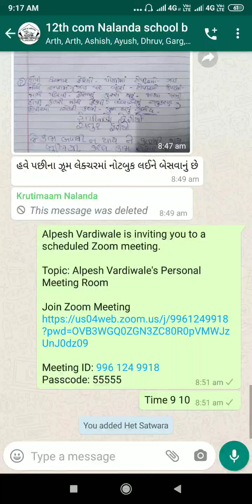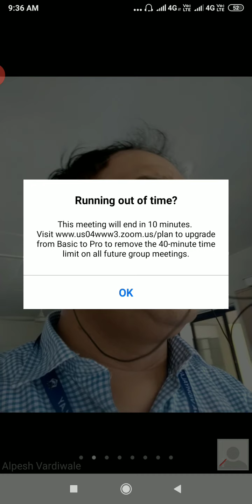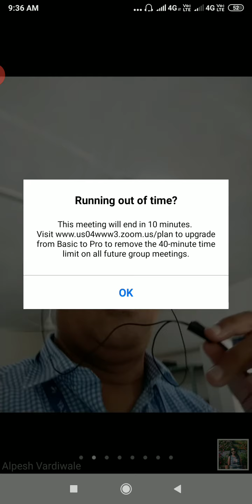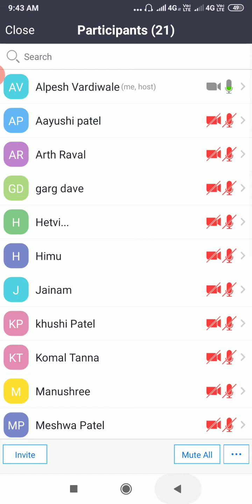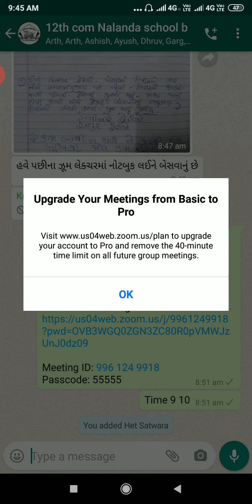std 12 sub Account part 1 Ch 2 partnership Final account Topic Adjustment bad debts etc